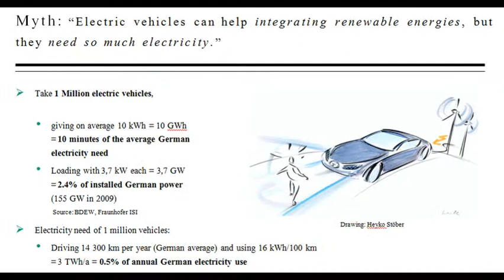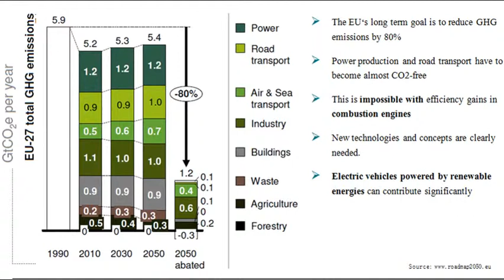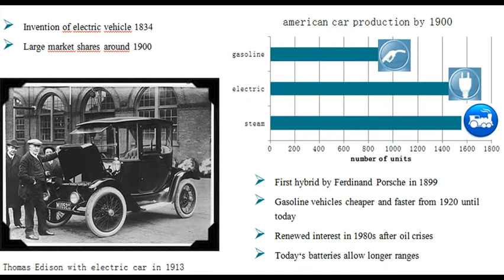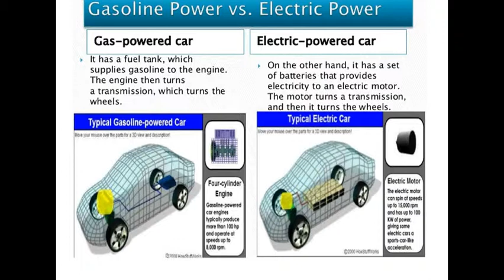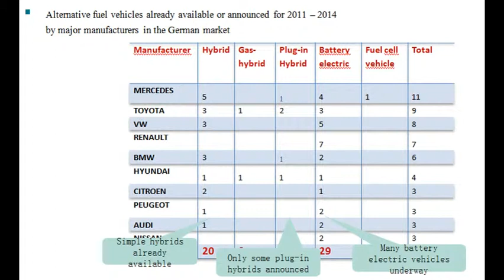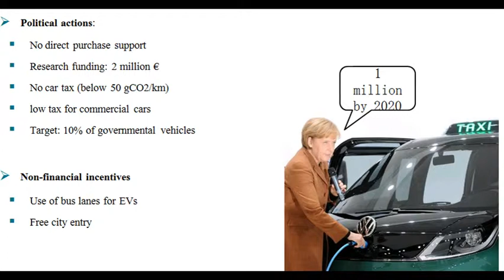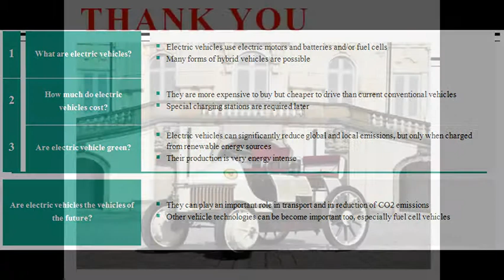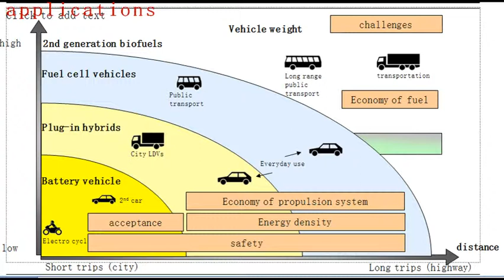ELECTRIC CAR -VEHICLE OF THE FUTURE